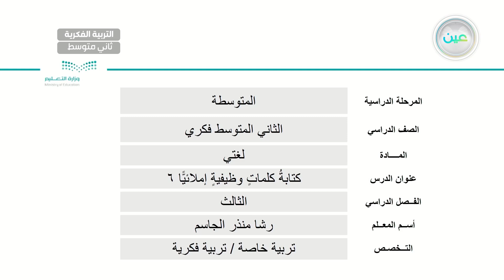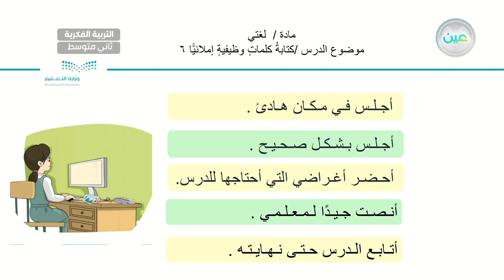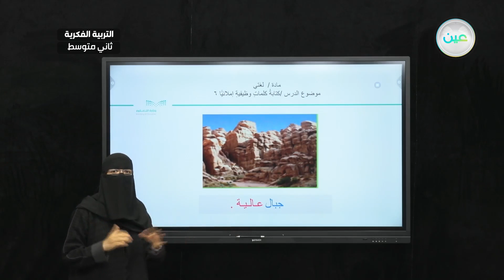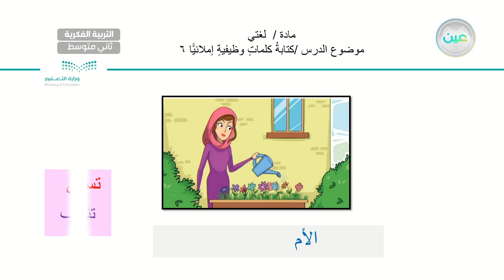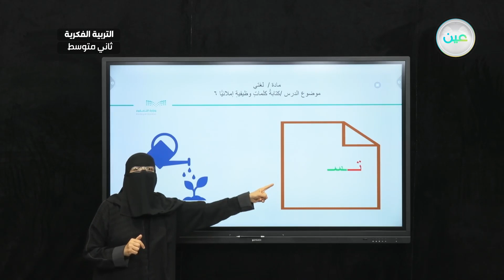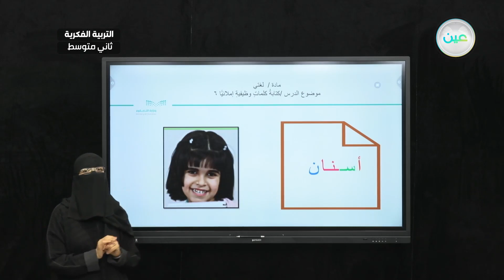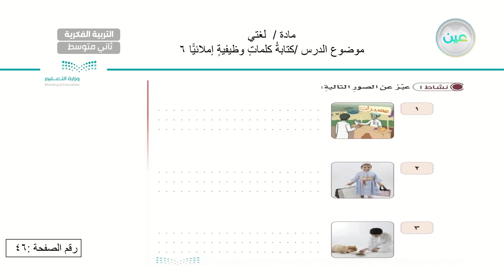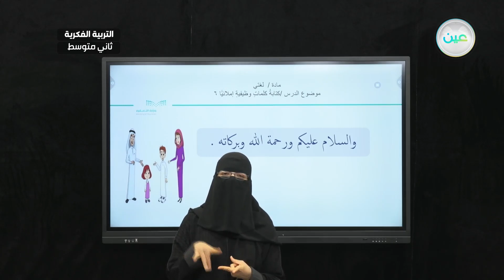كتابة كلمات وظيفية إملائياً (6) - لغتي - ثاني متوسط فكري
الحصة 6 - الأثنين - الأسبوع الخامس - ثاني متوسط فكري